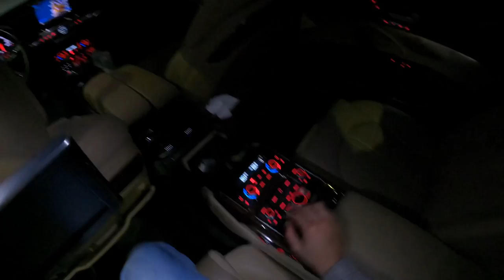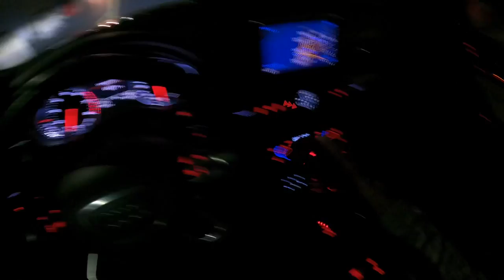The Special Audi A8L 30T Quattro Test Drive , City Walk Dubai At Night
Country of Manufacture: German
Number of passengers: 5
Vehicle color: Blue
Vehicle type: Audi
Machine size: 1.6
Empty weight: 1650 kg
Km : 55,000 km
Maximum speed: 300 km

In this video, we're taking a look at the Audi A8L 30T Quattro Test Drive. This car has some amazing features, like a quattro all-wheel drive system and a V8 engine.

City Walk Dubai at Night is a great place to explore at night. In this video, we'll take a look at the Audi A8L 30T Quattro Test Drive and see how it performs in a variety of conditions. You'll be able to see how the quattro all-wheel drive system handles the terrain and the V8 engine provides plenty of power.

Experience the Audi A8L 30T Quattro Test Drive in Dubai at night! In this City Walk video, you'll get a chance to ride in the luxurious Audi A8L 30T Quattro and see all the beautiful Dubai landmarks at night.

This is the perfect opportunity to see the amazing Dubai City Walk at night! You'll get to see some of the most famous landmarks in Dubai, all while enjoying a luxurious ride in an Audi A8L 30T Quattro. If you're looking to experience some of the best things Dubai has to offer, then this is the video for you!

In this video, we take the Audi A8L 30T Quattro for a test drive and explore the city of Dubai at night!

City Walk Dubai is one of the most popular tourist destinations in the UAE and it's easy to see why. With amazing views of the city and the surrounding desert, this walk is a must-do when in Dubai!

Take a look at this video to see how this luxurious Audi A8L Quattro performs on the City Walk Dubai at night!

TIMESTAMPS